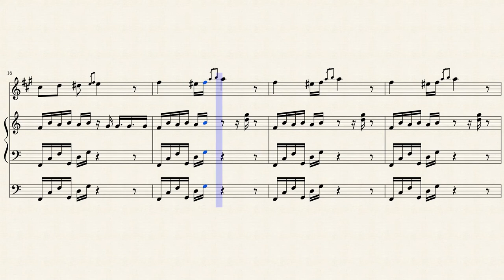Clock Tower (jazz trio) -- Super Mario 3D Land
The theme from the clock tower levels in Super Mario 3D Land. I'm trying different kinds of ensembles, so it's a bit new to me, especially jazzier songs like this one.